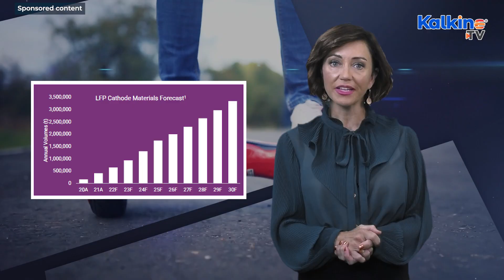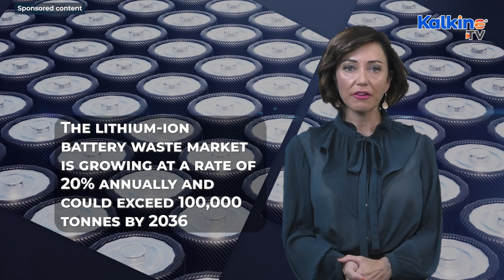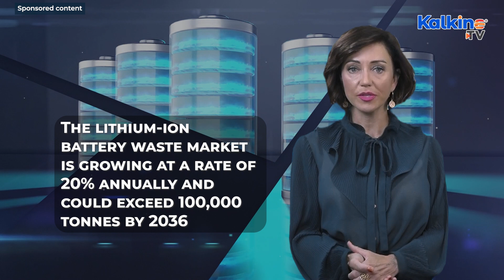Driving sustainability in the lithium battery industry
Battery tech company Lithium Australia aims to deliver sustainability to the lithium battery industry and make significant contribution towards a zero-carbon economy.